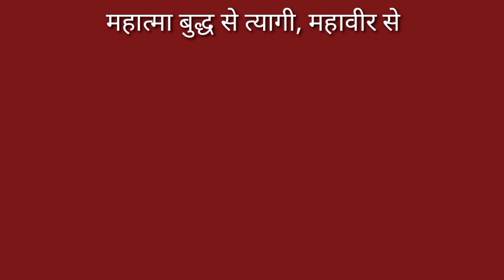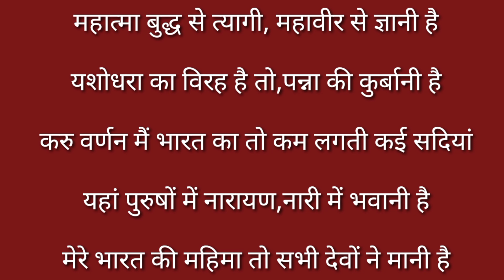Poem on independence day 2024। मेरे भारत की महिमा कविता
Take Care